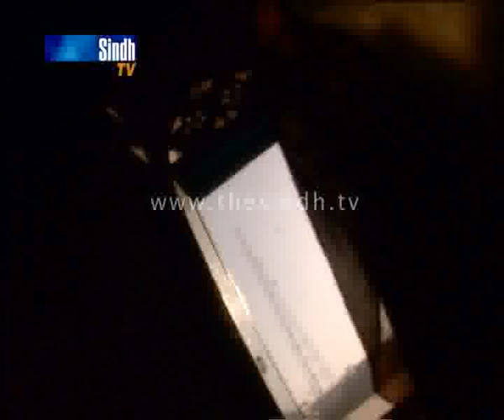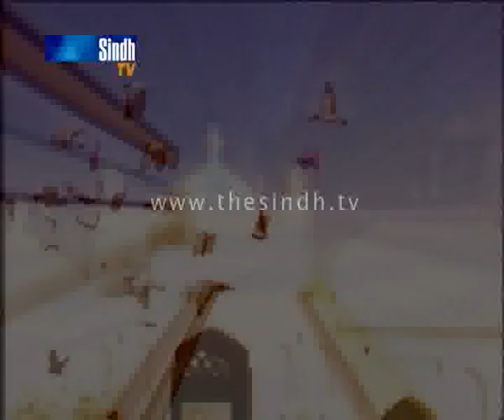dukh dard .flv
edit by Mahesh Kumar Khattari
Uploud by Editor Farman Mahar